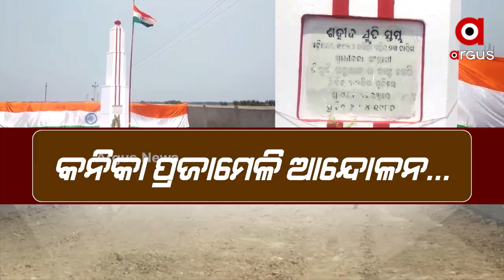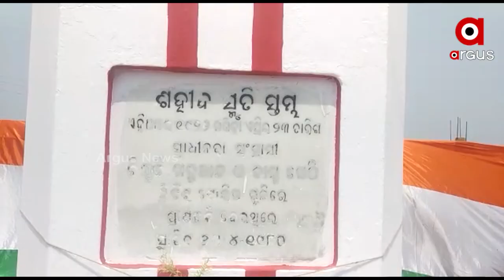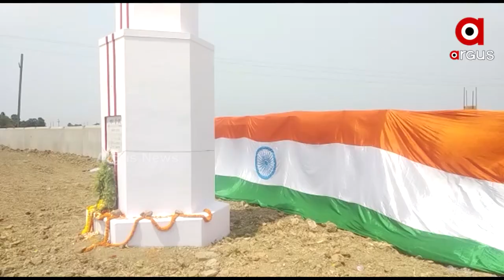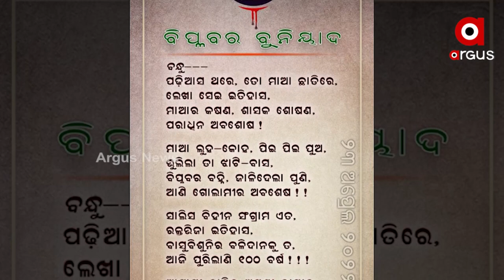Martyrs Memorial related to Kanika Prajameli Movement neglected by Odisha Govt in Kendrapara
Martyrs Memorial related to Kanika Prajameli Movement is being neglected by Odisha Government in Kendrapara.